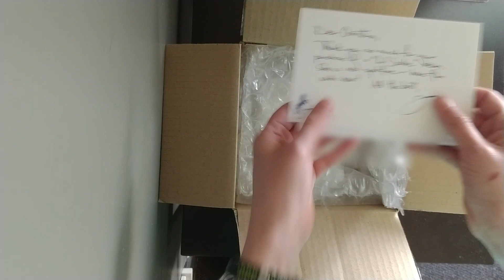Lynn Fraley's Lil' Sadie Shoofly Mini Artist Resin Model Horse Unboxing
She's here! Lil' Sadie! This is Lynn Fraley's mini resin version of her Sadie Shoofly horse sculpture..

Care to buy me a "coffee"? I would be truly grateful!

You do NOT have my permission to download and/or re-upload any of them in whole or in part. Just use the share links on the video if you’d like to share. Thank you.

For clarity, I am a participant in the Amazon Services LLC Associates Program, an affiliate advertising program designed to provide a means for me to earn fees by linking to Amazon.com and affiliated sites. The same also goes for Blick Art Materials.